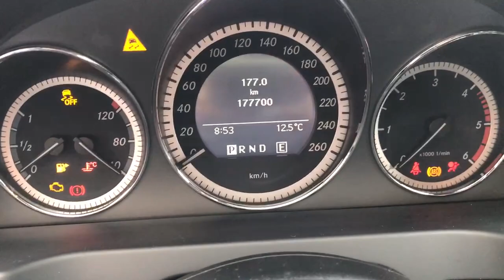MERCEDES BENZ C250 CDI AUT 4MATIC ELEGANCE BERLINA 2011 EURO 5 UNICO PROPRIETARIO USATA KM177K